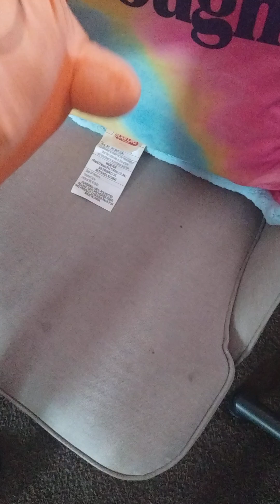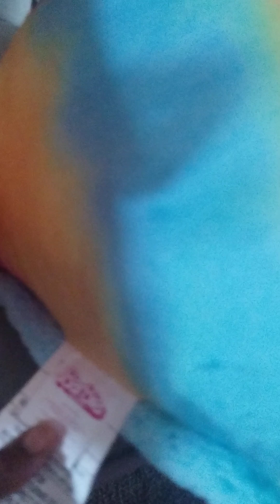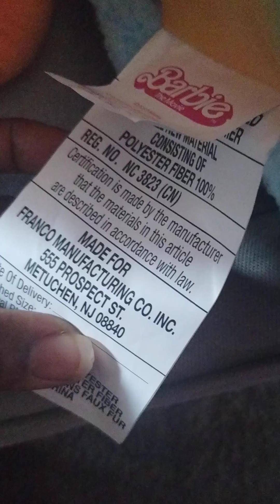Barbie pillow and stuff animals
4.99 each at my location bargain store